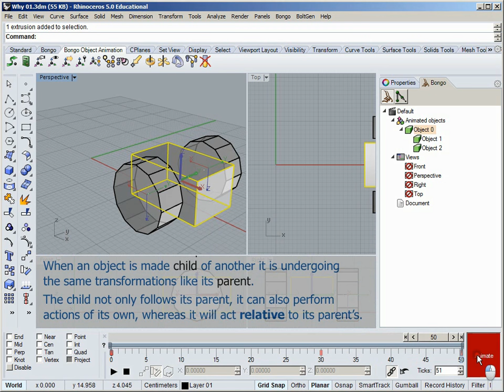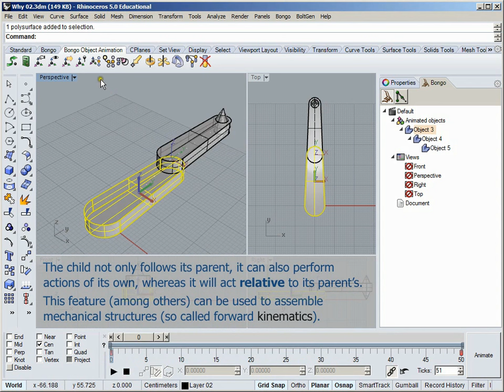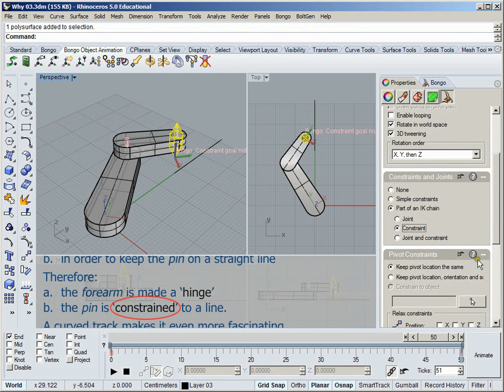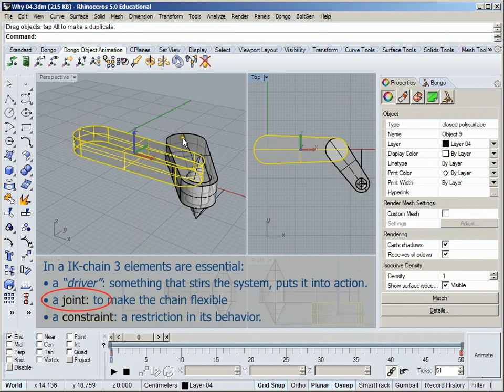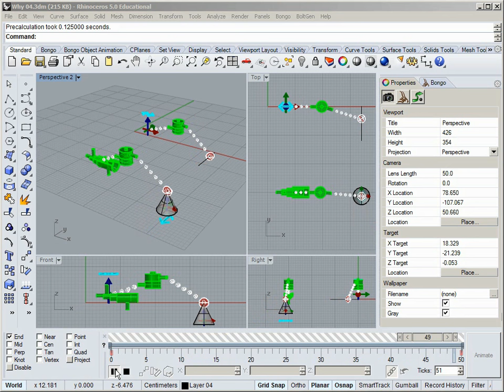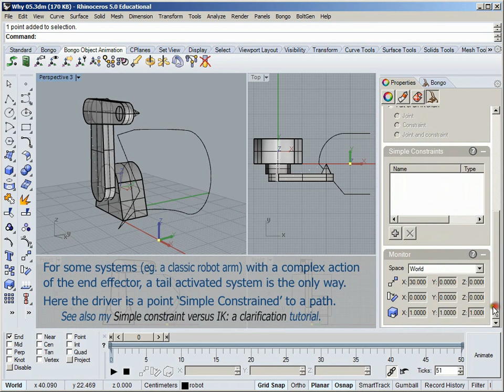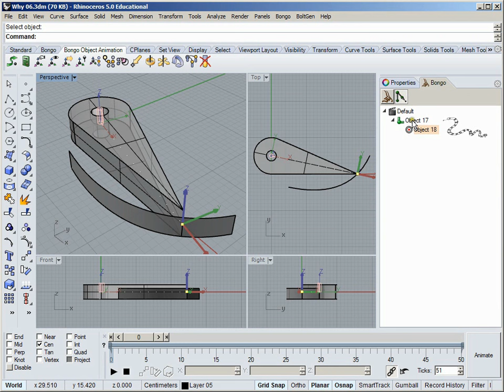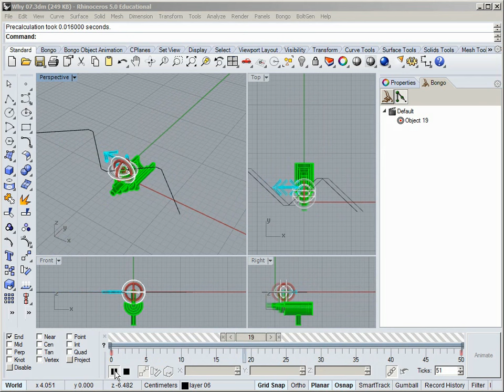Whys of IK in Bongo 2.0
In the early days of Bongo 2.0 I posted a PDF-tutorial (with accompanying models) on the Whys of IK. The success of my Scissor arm tutorial gave me the energy to fabricate this video on the Basics of Inverse Kinematics.